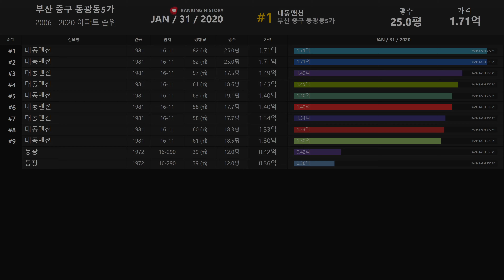부산 중구 동광동5가 아파트 실거래가 ▶ 매매 가격 순위 TOP 20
Developtive